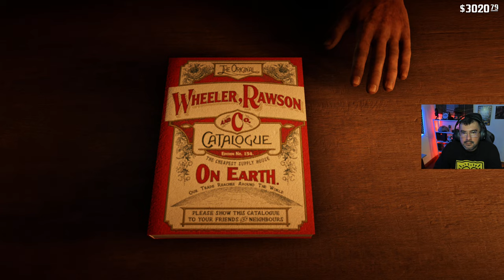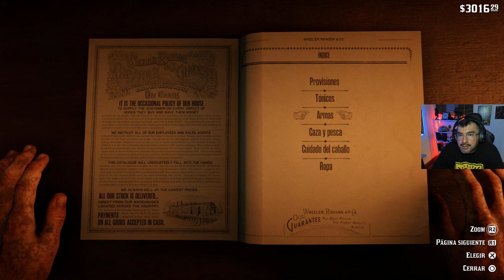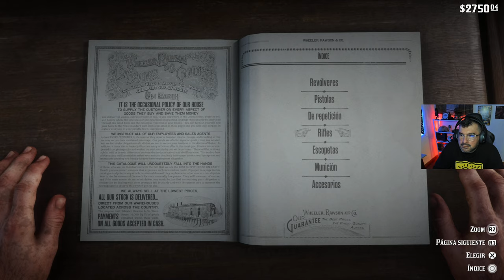Vamos por la coneja de tres estrellas ... Red Dead Redemption 2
PS5/PS4/XBOX/PC GAMIN

▬▬▬▬▬▬▬▬▬💬CONTACTO💬▬▬▬▬▬▬▬▬